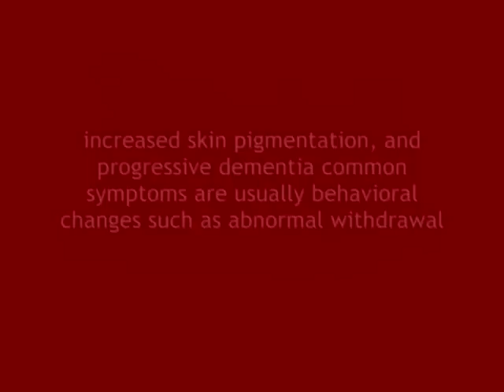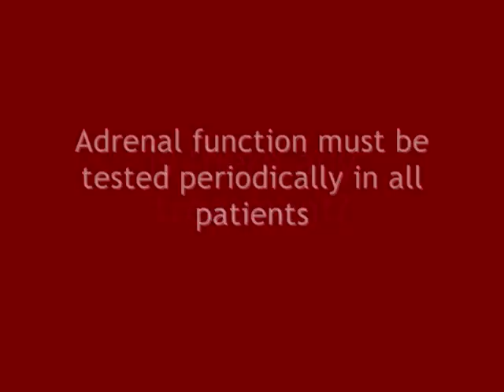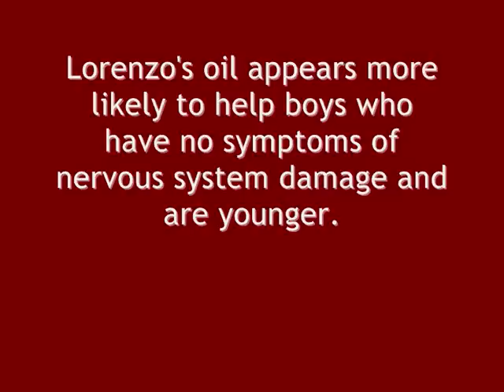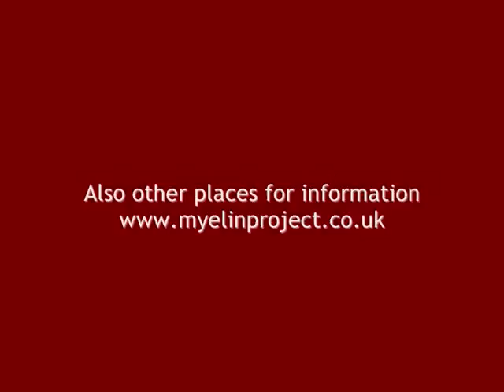ALD adrenal Leukodystrophy information (Zorenzo's oil)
Lorenzo Odone lost his battle with adrenoleukodsytrophy and passed away May 30, 2008 in his sleep at home in Fairfax, VA with both his father Augusto and life long friend Omouri Hassane at his side.
the effects ALD  adrenal leukodystrophy  and useful information, this is a genetic disorder that effect boys between the Age of 1-10 and is fatal.
there are ways to control it but not always successfully

this was first given published in the film Lorenzo Oil staring Nick Nolte and Susan Sarandon 1992. a true Story about Two parents Trying to find a cure for their son Lorenzo.